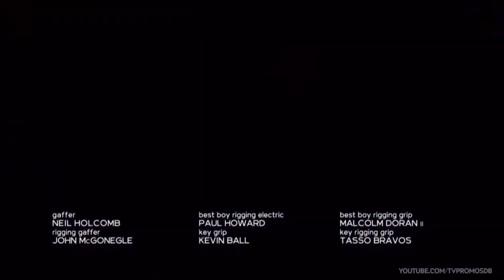Good Girls Season 3 Episode 3 Promo [HD]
Good Girls 3x03 "Egg Roll" Season 3 Episode 3 Promo - A desperate Beth does everything she can to stay alive while dealing with the unexpected challenges of being a boss and finds help in the least likely of places. Dean suffers the ramifications of doing things differently at work. Meanwhile, Ruby and Stan figure out how to make her new business venture work for them.

Good Girls 3x03 Promo/Preview "Egg Roll"
Good Girls Season 3 Episode 3 Promo
Good Girls 3x03 Promo "Egg Roll" (HD)

» Watch Good Girls Sundays at 10:00pm on NBC
» Starring: Mae Whitman, Christina Hendricks, Matthew Lillard, Manny Montana, Zach Gilford